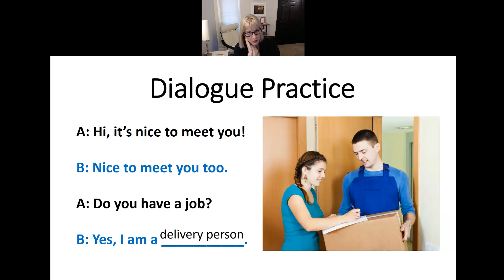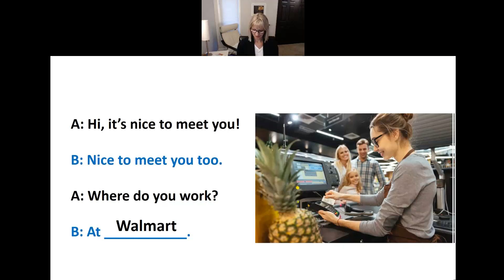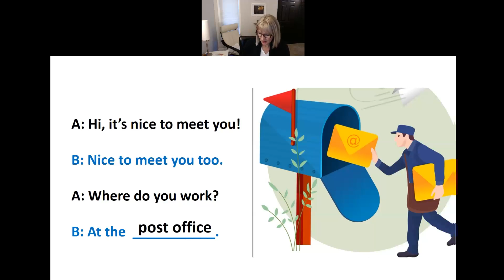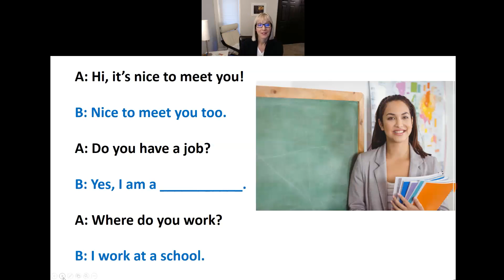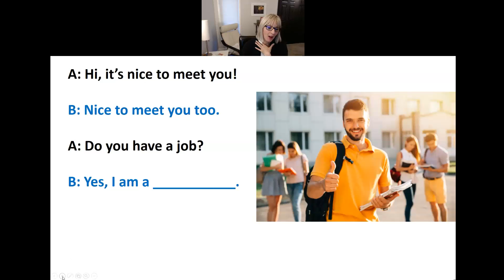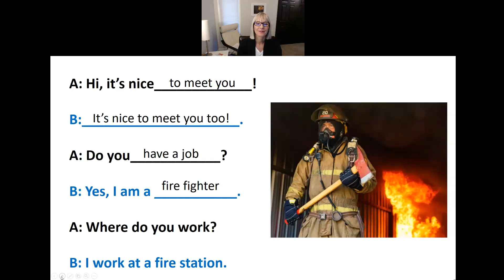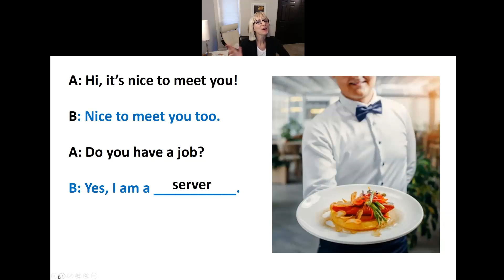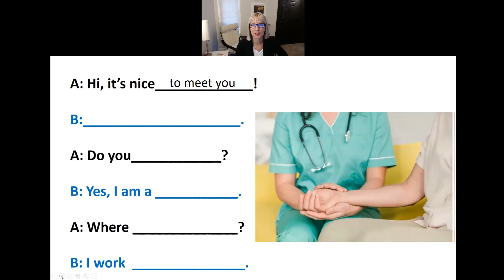Julie Parr Level 1 LINC 2020 12 03 Disappearing Dialogue Jobs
Practice questions and answers with a disappearing dialogue. The topic is jobs - Do you have a job? and Where do you work?